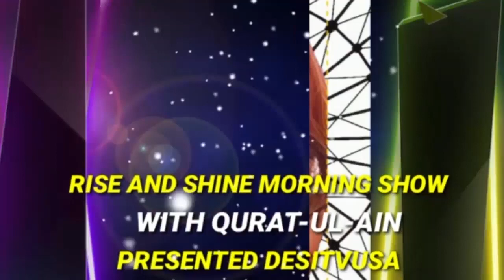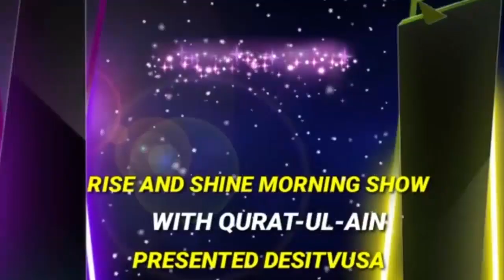Rise & Shine Morning Talk Show Ep# 13 Host Qurat Ul Ain & Ahmed Kiramani I Desi TV USA I Apr 07 2022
Rise & Shine Morning Talk Show Ep# 13 Host Qurat Ul Ain & Ahmed Raza Khan Kiramani  Desi TV USA  Exclusive Apr 07 2022
We are also available on desitvusa.net and desitvusa.com